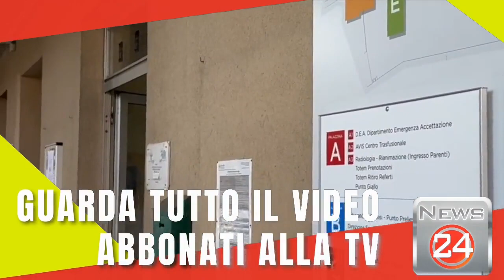ASL VCO - torna l'obbligo di mascherina, per tutti, nei reparti di degenza